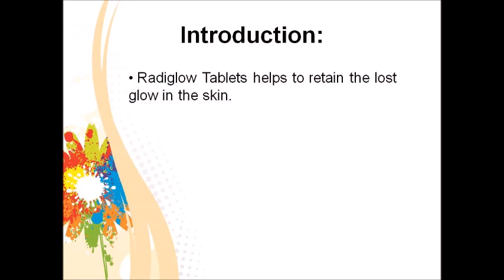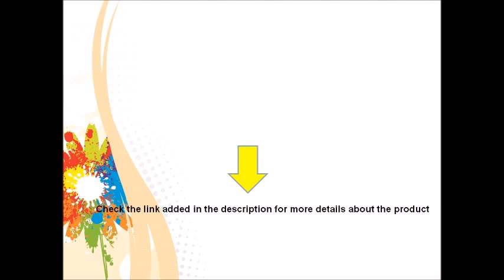Radiglow Tablets Online : ClickOnCare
Radiglow Tablets helps to retain the lost glow in the skin. Home delivery with cash on delivery facility available all across India. For more information about the website and healthcare products